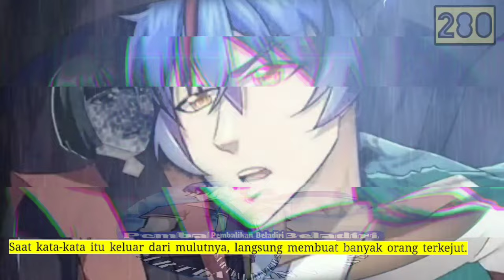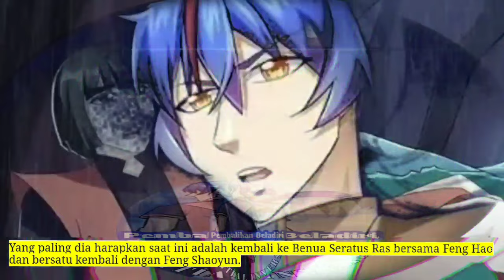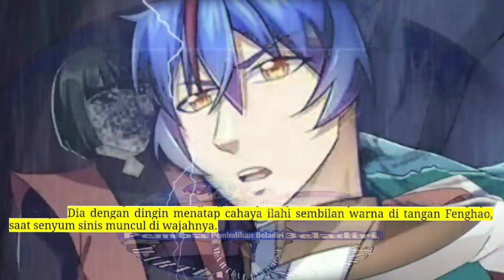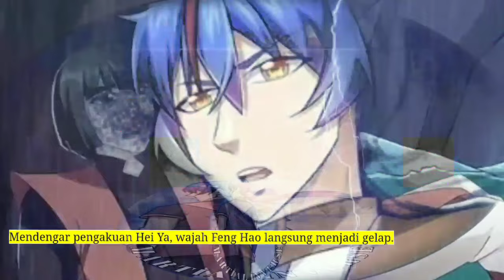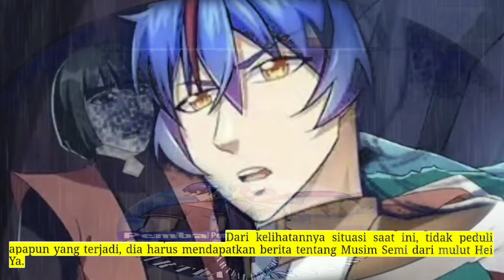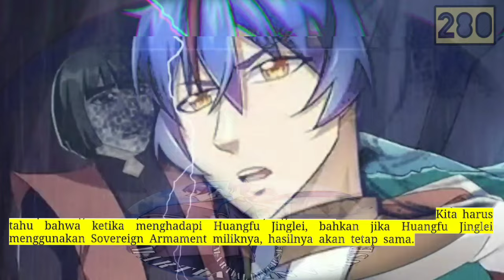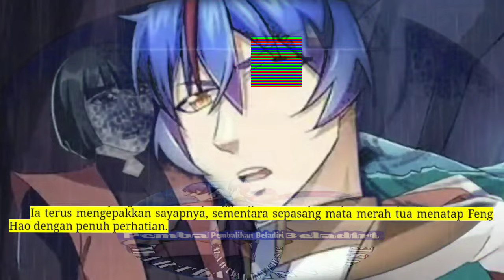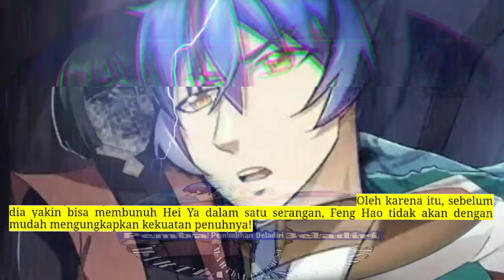Pembalikan Beladiri season 280